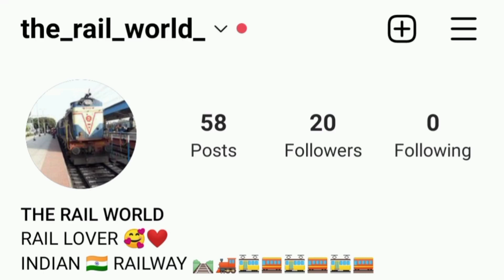MALDA LOCAL ARRIVING SILIGURI JUNCTION 😍😘